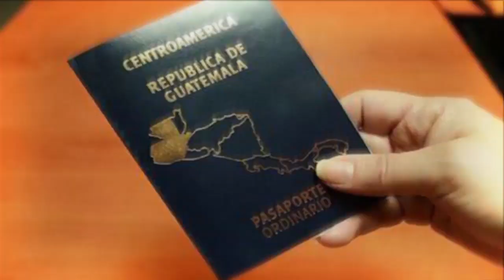Implementan plan de seguridad por desplazamiento y retorno de migrantes